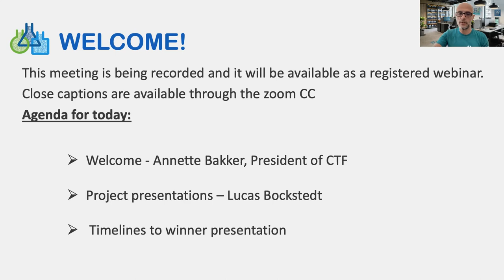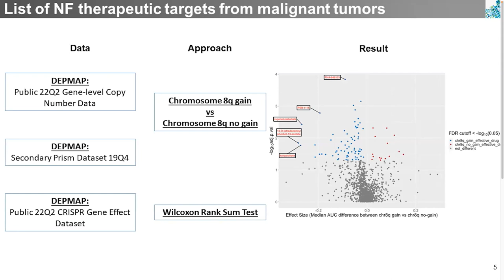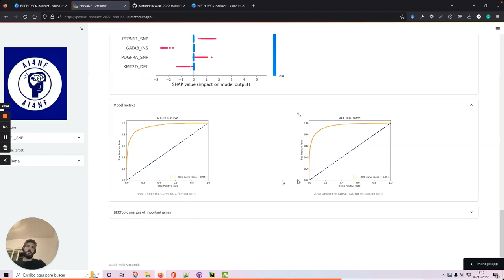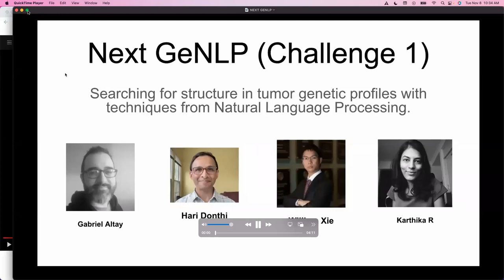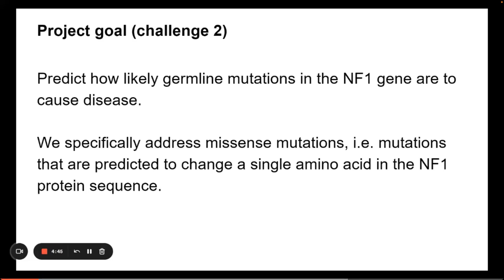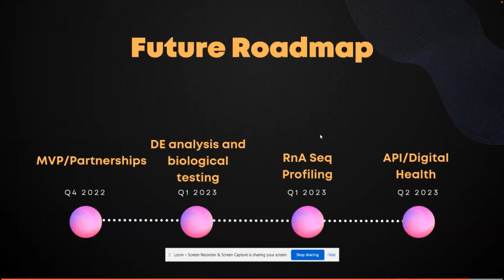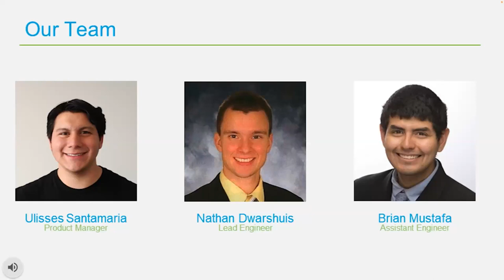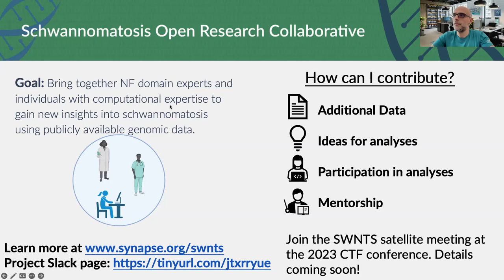Children's Tumor Foundation Hackathon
Children's Tumor Foundation 2022 Hack4NF Project Presentations were live-streamed on Tuesday, November 8, 2023 at 12pm ET. This presentation includes three-minute presentations of all the projects with short Q&A with each team.